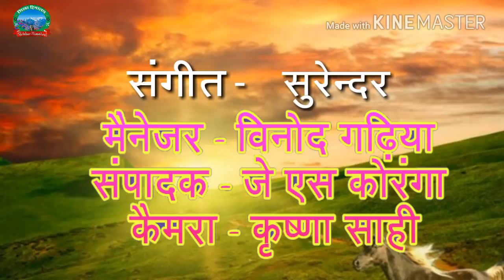Latest Kumauni Song || Rang Birangi Suit || Singer - Harish Dhami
song - rang birangi suit ,
Singer - Harish Dhami ;
Director by - Kharak singh mehta ;
A.Director -Harish nainwal
Manager - Vinod Gariya ;
Additor - J.S.Koranga ;
Camera - Krishna sahi
Supprt - Balvant Bisht